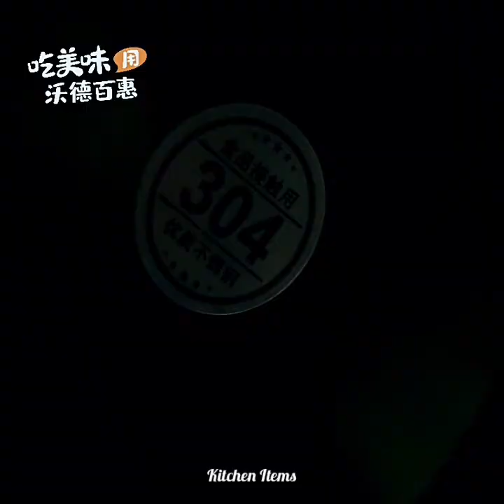😍Kitchen Appliances, Kitchen Gadgets For Every Home🏘️, Kitchen Utensils (Inventions/Ideas) #52